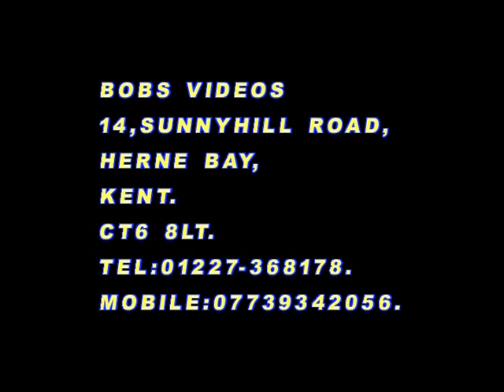2004 FRITTENDEN FLYER GRASSTRACK - PART 2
An ultra competitive 350cc Solo class at this years Frittenden Flyer, with Vince Kinchin, Tony Davey, Richard Reed, Chris Still, Matt Etherington, Mitch Godden, Chris Ward, Bob Dolman, Dave Mears, Teri Massingham, and Steve Higgins all in the mix, with some great battle through the heats, and a terrific final.
250cc Solo's saw local stars Lee Street, Paul Simmons, face-off against Adam Shipp, Gary Wells, to name just a few, but it would probably come down to a battle between Lee Street and Adam Shipp for the win.
Steve Braidford looked to be the favourite for the 500cc Solo's, but he had plenty of competition in the form of Vince Kinchin, Mark Giles, Gareth Hickmott, Tom Cooper, Mitch Godden, Julian Phipps, and John Yeldham.
The LH Sidecars sees Fred Kinchin/Jason Hilliard on their 600cc single showing the 1000cc outfits the way home through the heats, but could Fred & Jason take the final, or would the more established crews put him in his place. Will Penfold, Martin Cuff, Billy Penfold/Matt Bygraves, Graham Hilton/Colin Clark, Danny Holman/Nick Geer, Steve Dowling, and Terry Nicholas/Michael Raymond, all having some close races through the day.
The RH Sidecars sees Aussie Rob Patterson on Duncan Tolhurst machine with Simon Beaney in the chair, and looking like he could be a better driver than passenger. He would have Paul Whitelam/Andy Colvin, Ryan & Gavin Partridge, Trevor Colvin/Terry Saunters, Mark Warren/Gary Luck to contend with.
Some great Youth racing, as well as Upright Solo's in what was a great days racing.

Please help support GrasstrackSPORT by becoming a Patron, and contribute whatever you can to show your appreciation of the channel, even if it's as little as £1 per month, that's only £12 a year to help keep this channel going. Just follow the link.